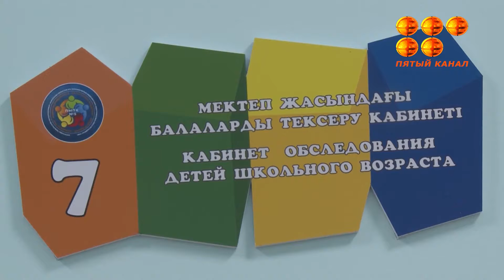2022 жыл балалар жылы деп жарияланды.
Ерекше қажеттіліктері бар балалар сапалы инклюзияға қол жеткізе алуы тиіс. Кеше бесінші "Қарағанды облыстық №5 психологиялық-медициналық-педагогикалық консультациясының"ашылуы өтті.